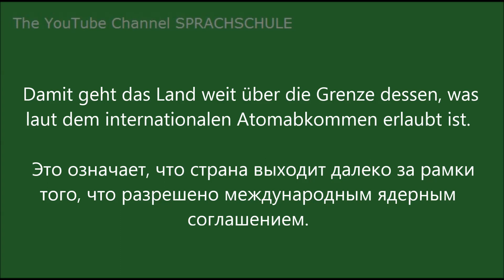Иран стремится к ядерному оружию. Немецкие новости с переводом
00:03 Иран обогащает уран. На немецком языке
00:47 Ядерные планы иранских аятолл. На немецком языке с переводом на русский язык